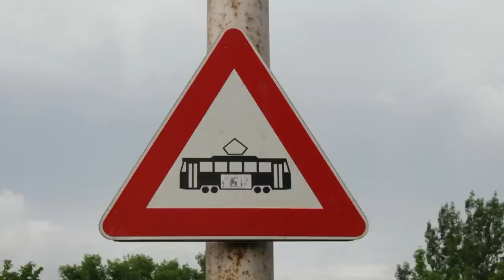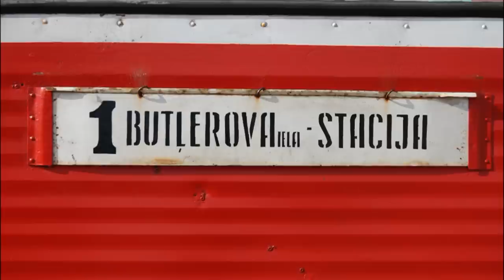Daugavpils Trams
An overview of the tram (trolley) system in Daugavpils, Latvia.  Four different types of ex-Soviet cars are in the video. An unusual feature of this system is the use of US style trolley poles instead of the more common bow collectors. New cars are to be delivered this October, so scenes like these will become history.  Video and stills from 2007, 2008 and 2013.